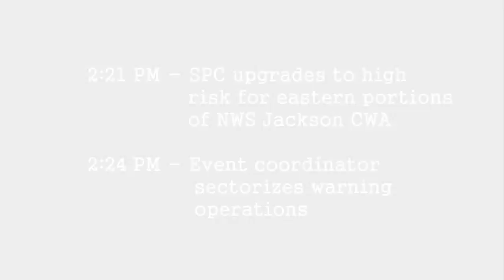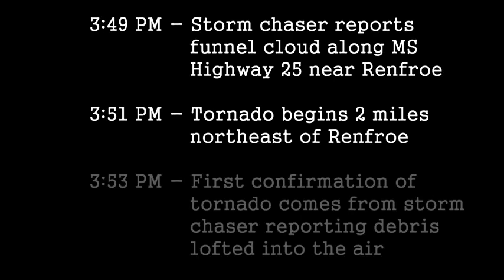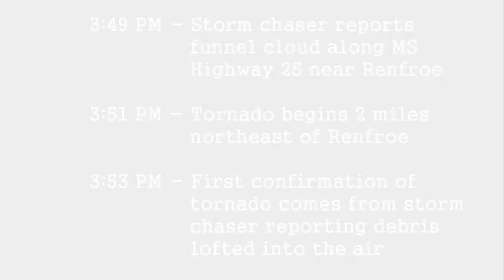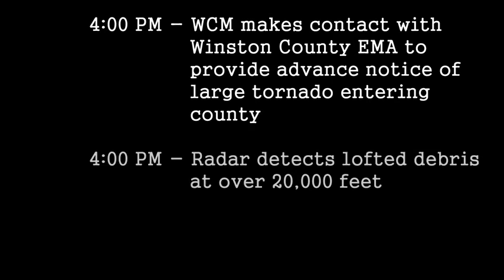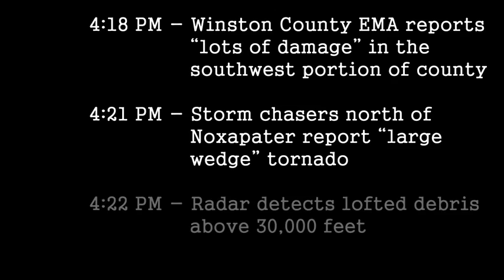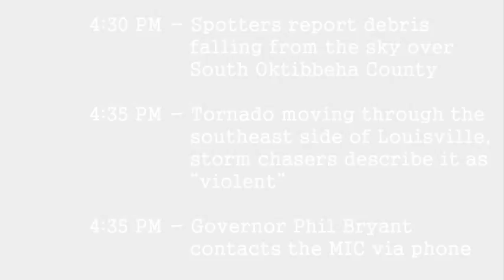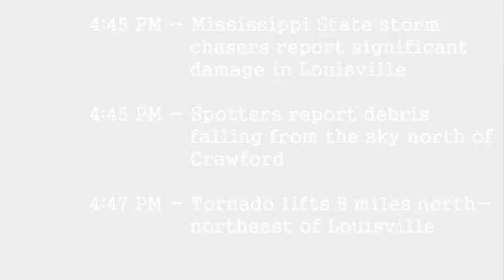NWS Jackson Warning Operations 4/28/2014